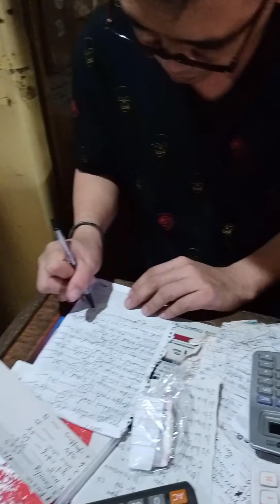My Resseler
My Resseler Sari sari store.